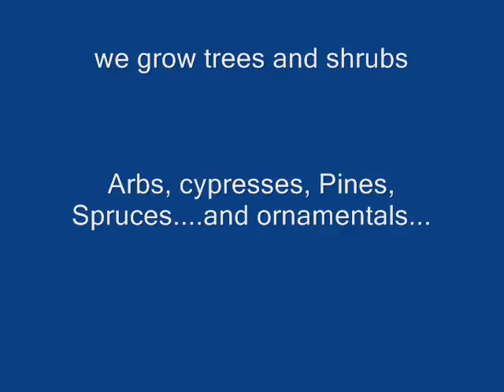Can You ID This Tree?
Highland Hill Farm Trees and shrubs grown and sold